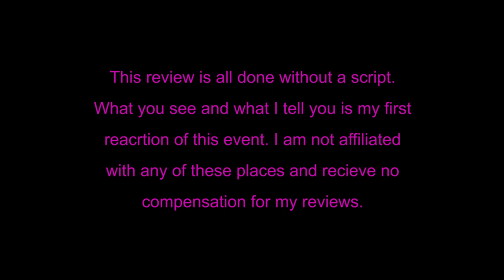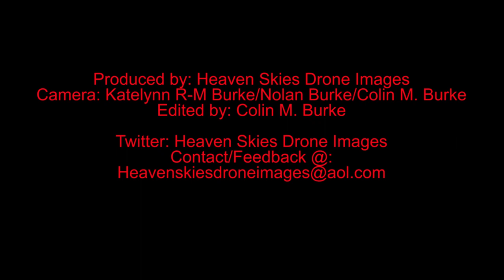Halloween spooky Haunted Car Wash in Easton, PA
Travel thru a haunted car wash where clowns and goblins come out during the dark to help clean your car.

Camera: Samsung A32/Byakov dash cam
Editing program: Adobe Premier Pro 2019
included an IOgrapher microphone

Please also check out Katelynn Adventures